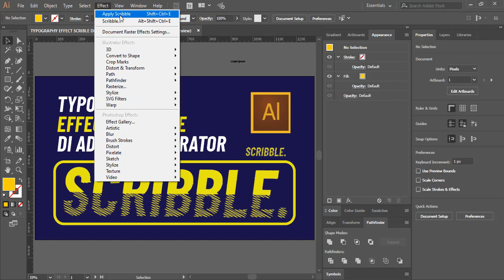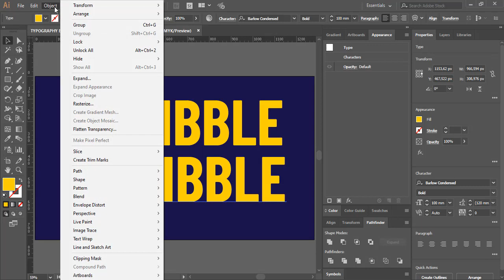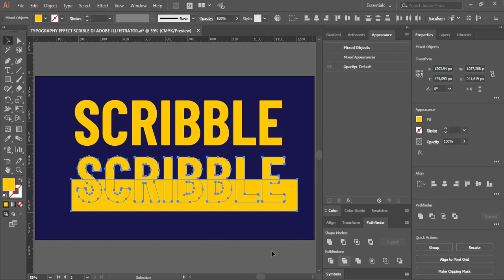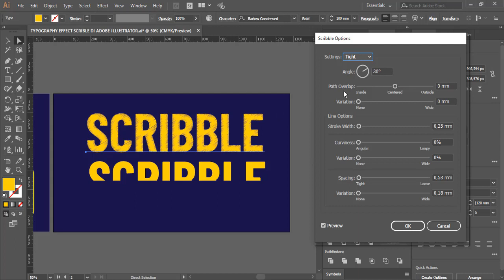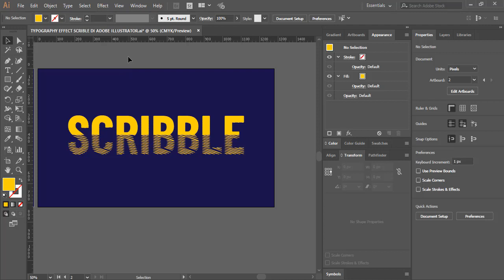TYPOGRAPHY EFFECT SCRIBLE | DI ADOBE ILLUSTRATOR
Channel ini membahas tentang GRAPHIC DESIGN, Tutorial GRAPHIC DESIGN, berita GRAPHIC DESIGN.

Kali ini Channel ini akan membahas tentang

Belajar Adobe Illustrator untuk Pemula
Semoga Membantu  :)